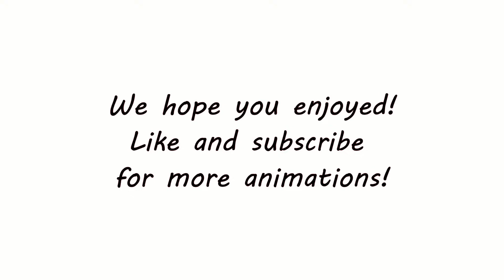FNaF Animatronics and their Favorite Movies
SFM FNAF Animatronics and their Favorite MOVIES

This FNAF animation is about the All FNAF Animatronics and their Favorite Movies. Which includes Chica, Bonnie & Foxy, Scrap Baby, Mangle, Glitchtrap & More!

FNAF Characters and their Favorite MOVIES

Five Nights At Freddy's Game Belongs to Scott Cawthon.